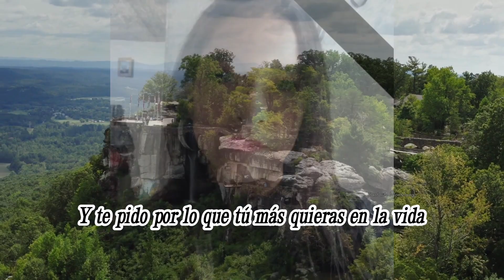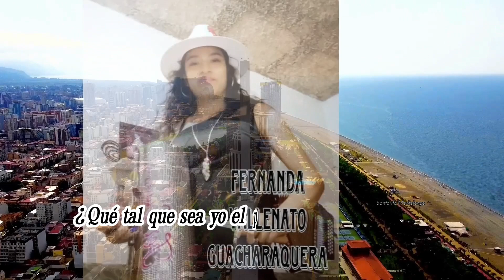Las Locuras Mías Fernanda Vallenato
Voz: Silvestre Dangond
Autor: Omar Geles
Álbum: Las Locuras Mías
Por Dios que no quisiera
sentir ésta ilusión
tal vez podría
cometer un grave error
porque tú eres
prohibida para mí
Pero yo no pude
controlar al corazón
y apenas que te vio
de ti se enamoró
y a cada instante
me pregunta por ti
Acepta por favor salir conmigo
así sea solamente
para hablarte como amigo
y puedas conocer
un poco más de las razones
que me hacen dedicarte
éste montón de canciones
Quien quita que haya
 en ti una llamita
de querer vivir
una experiencia distinta
que tal si te despierto
esas maripositas
por favor acéptame
una cena clandestina
Qué tal si te enamoras
de las locuras mías
qué tal que te hagan falta
una noche divertida
qué tal que sea yo
el portador de tu alegría
qué tal que estemos juntos
por el resto de la vida
Qué tal si estás viviendo
en la monotonía
qué tal que yo te pinte
los labios de sonrisas
qué tal que tú te atrevas
a besar la boca mía
y no te provoquen
otros labios en la vida
No me dejes caer
de las alturas
a donde me lleva
esa carita tierna tuya
déjame vivir enredado
por favor
vamos a intentarlo
Ay! qué tal si te enamoras
unas noches divertidas
Qué tal que un día
grites con orgullo
que lo mejor que te ha pasado
ha sido conocerme
que nunca imaginaste
sentir algo tan puro
cada vez que con ternura
esa boquita te bese
No creas que dejare
de enamorarte
tengo fe que de otra forma
un día tú vas a mirarme
yo te pido por lo que
tu más quieras en la vida
que por favor me aceptes
una cena clandestina
unas noches divertidas
en la monotonía
Dedicado con mucho cariño Para: Fernanda Vallrnato